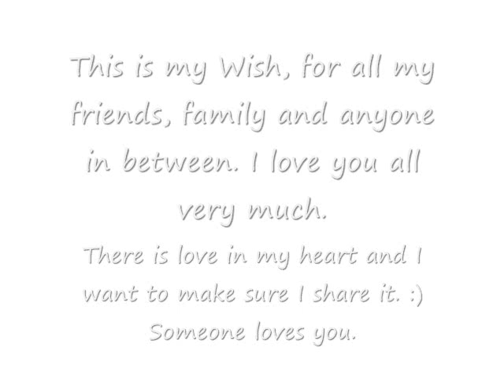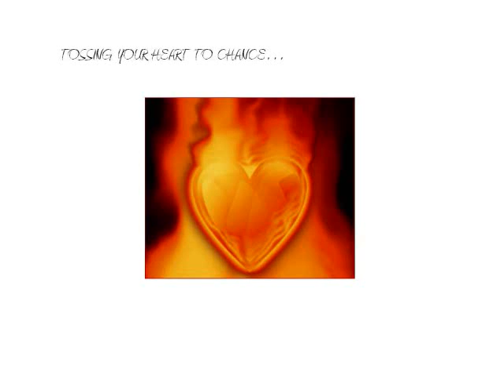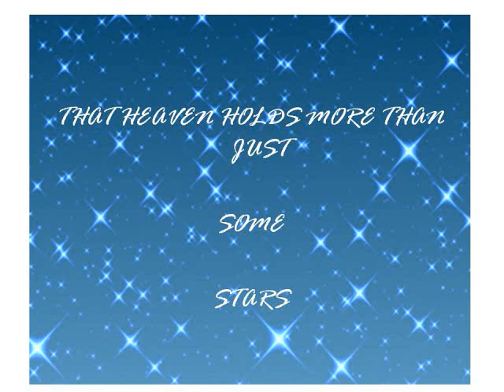My Wish for You (Trisha Trixie)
The girl is not me, she is an unsigned I found